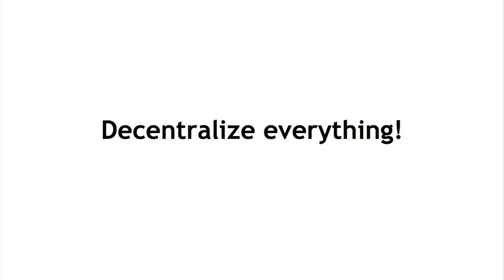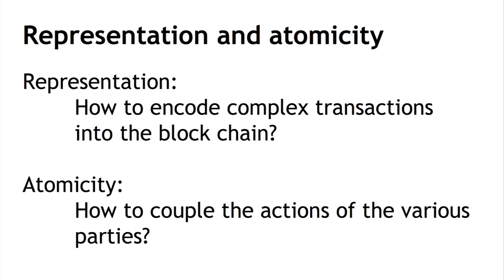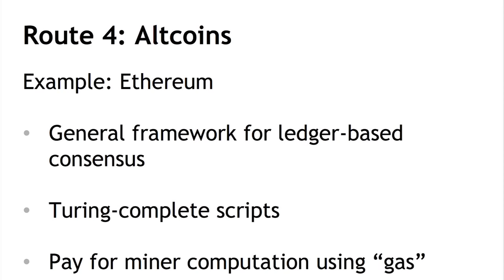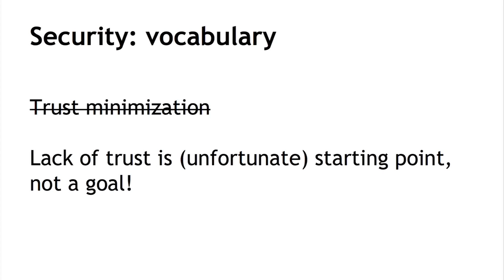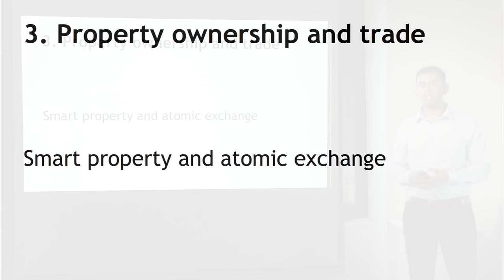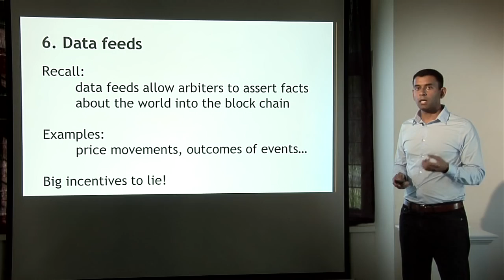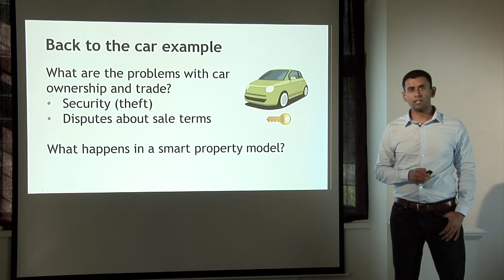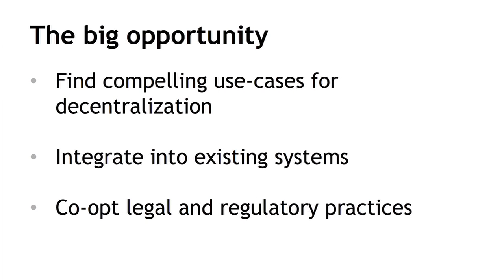Lecture 11 — The future of Bitcoin